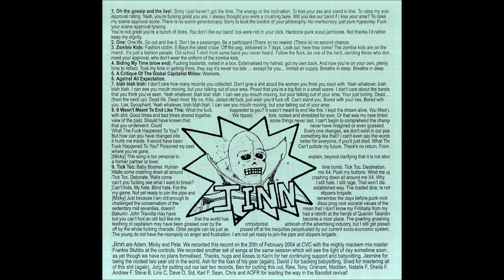jinn vs army of flying robots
oh the gossip and the lies!
one
zombie kids
biding my time
a critique of the global capitalist milieu
against all expectation
blah blah blah
it wasn't meant to end like this
tick toc
pedestal
karoshi
the great silver jumpsuit fiasco
do the electric boogaloo
nik nak combat
shades of tyrell
dan